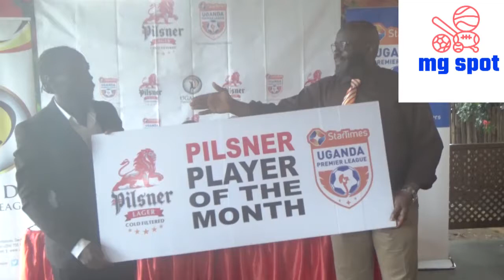Wuno ssentongo Robert owa Kyetume awangudde awards 2 agamba omwenge tegumujja kumulamwa.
Ssentongo Robert best [player of his generation still playing football